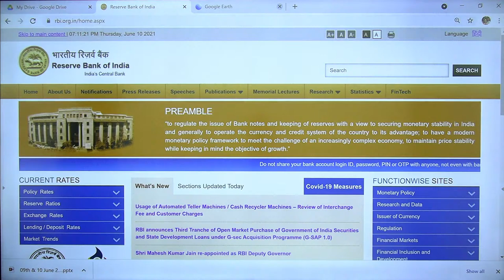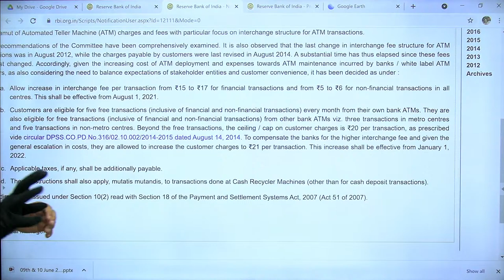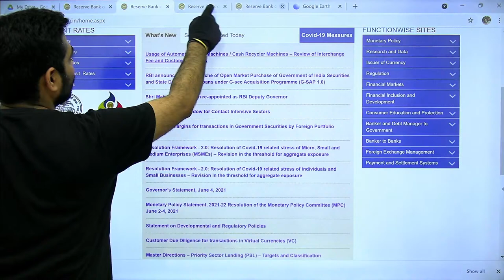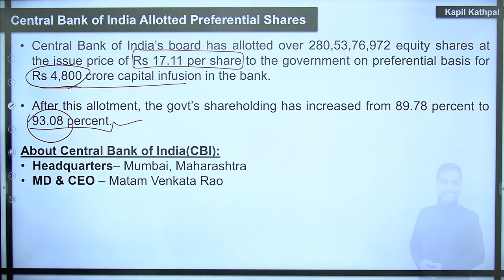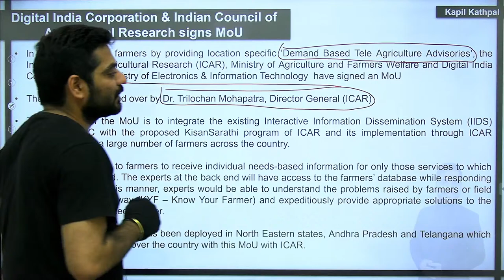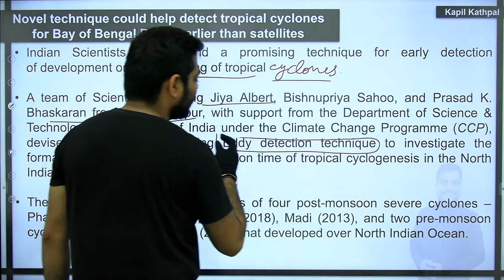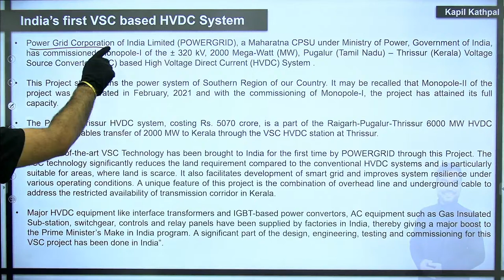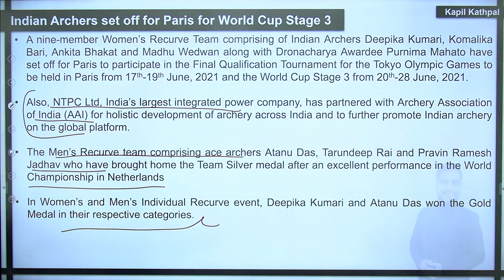Daily Current Affairs | 10t June 2021 | SBI/IBPS/RBI | Crossword Current Affairs by Kapil Kathpal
Current Affairs MCQs & Quick Revision  | Daily @ 10 PM :
Use Code "NITI" for Unlocking this free Class
Link to buy Combo Plan for Bank Exam and RBI Grade B Phase-II: